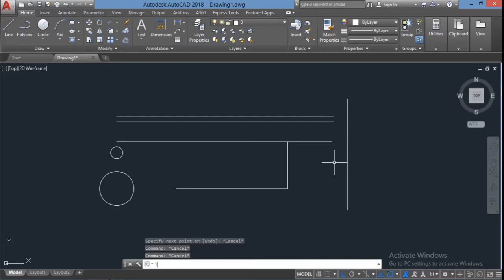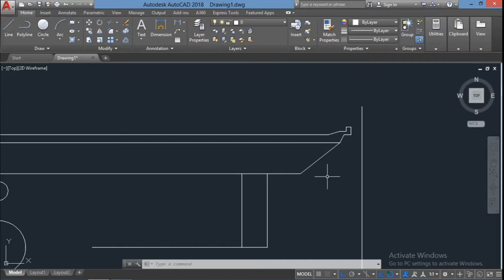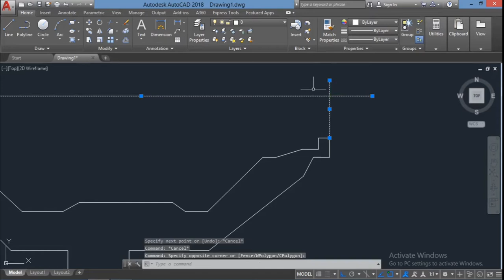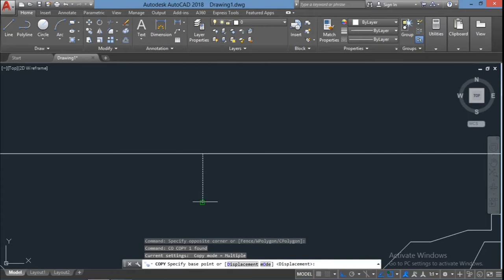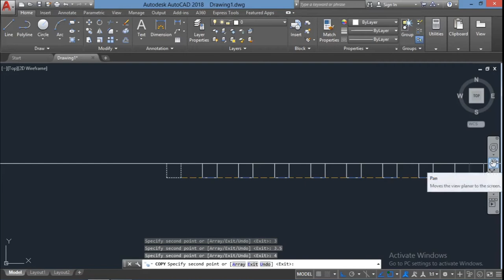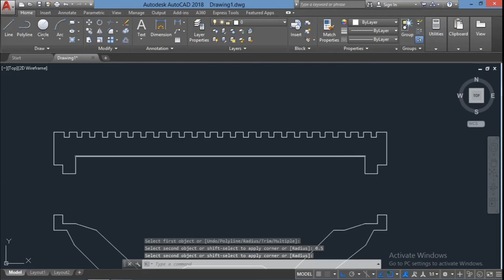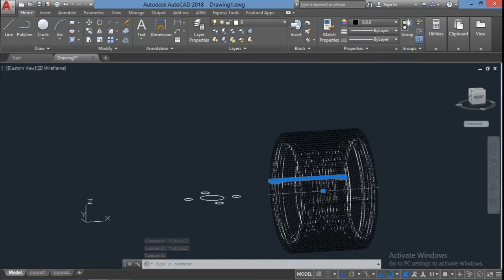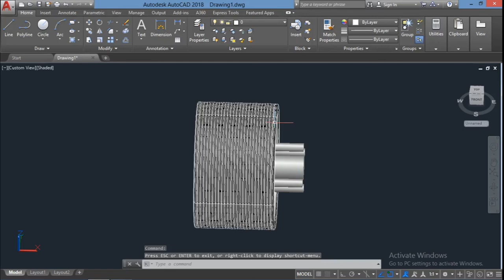How to Design Go Kart Wheel in AutoCad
hello guys
in this video i am draw a simple go kart wheel in autocad

so guys watch complete video